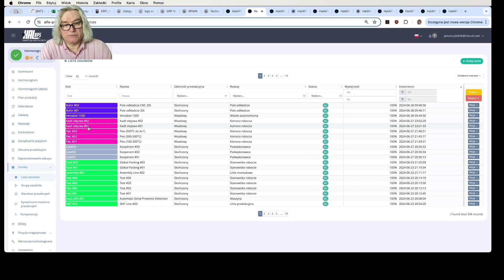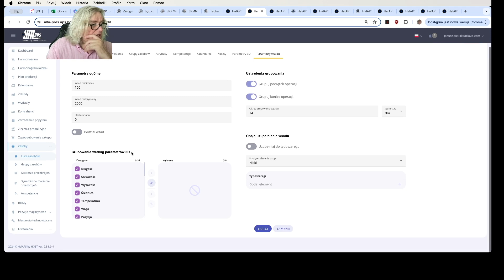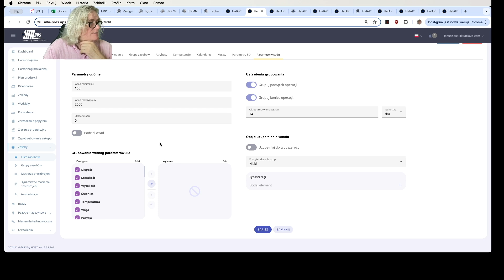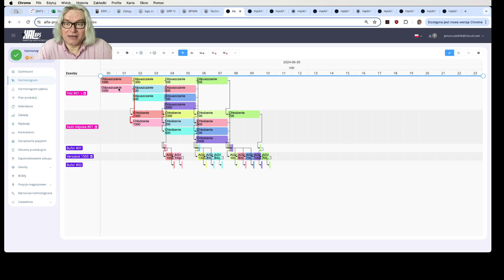Procesy wsadowe - produkcja procesowa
Czy jest możliwe takie ułożenie harmonogramu produkcji którego celem będzie optymalne wykorzystanie zasobów wsadowych? Maksymalne wykorzystanie objętości czy powierzchni, te same parametry procesu technologicznego (temperatura, otoczenie gazu), ten sam czas trwania procesu, optymalizacja przezbrojenia.